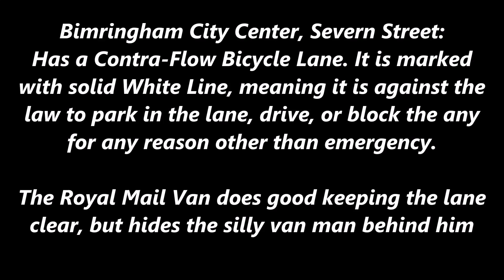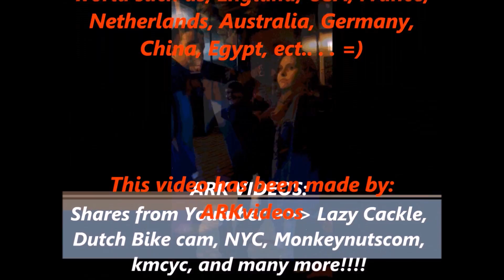BBC West Midlands Illegally Parked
BBC News West Midlands nearly causes a cyclist crash (with me).
Severn Street has a contraflow cycle lane with a SOLID WHITE LINE, making it illegal to park/block the cycle lane, except for emergencies.
The Royal Mail van did a good job keeping the cycle lane accessible and clear, however it hid the silly BBC van driver, who blocked the lane, locked up the brakes coming around the corner nearly crashing into the illegal parker.
I wonder what would of been on today's news had I crashed into their van. Good thing I was not going any faster!!